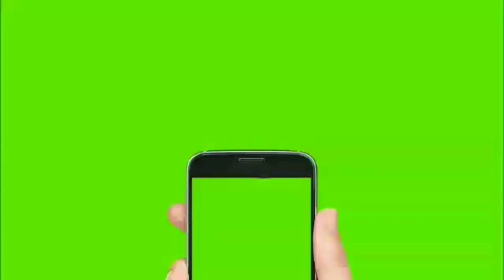ਸੋਨਾਲੀਕਾ 60 DI /HMT 5911 /ਮੈੱਸੀ 241 /ਪਰੀਤ ਕੰਬਾਇਨ /16 ਫੁੱਟੀ ਟ੍ਰਾਲੀ /ਬਜਾਜ ਪਲਸਰ ਮੋਟਰ ਸਾਈਕਲ/Tractor Sale